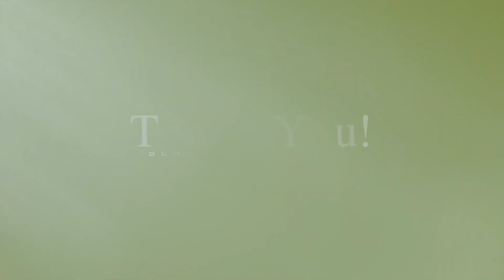Benefactors Circle | Your Impact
Benefactors Circle: Making a Difference

When Sharon and Joel Waller started the Benefactors Circle in 1990...
+ Researchers had not discovered a new treatment for osteosarcoma in the previous 10 years.
+ The 5-year-survival rate for childhood cancers as a whole was just over 70%.
+ Dr. John Wagner was just 3 years out of his pediatric hematology-oncology residency at Johns Hopkins University.

Because of your 30 years of support, today...
+ Researchers at the University of Minnesota have made 16 new discoveries about the genetics of osteosarcoma and opened a national clinical trial to test a potentially groundbreaking drug.
+ The 5-year survival rate has risen to 84%
+ Dr. Wagner is now Founding Director of the Institute for Cell, Gene and Immunotherapy at the University of Minnesota, a title that only exists because of the advancements of the past 30 ye